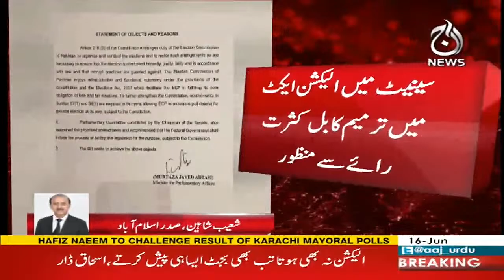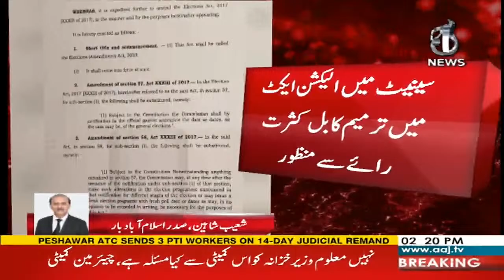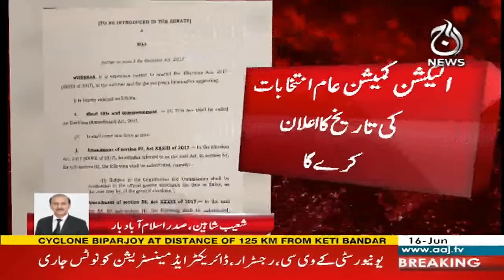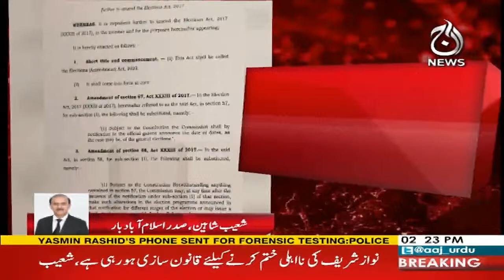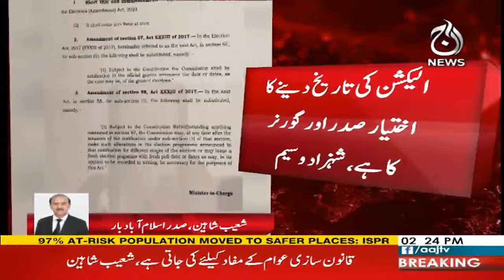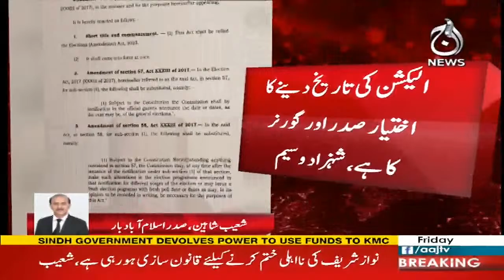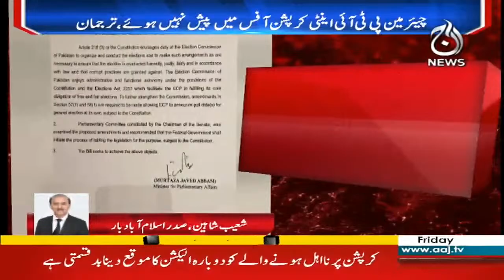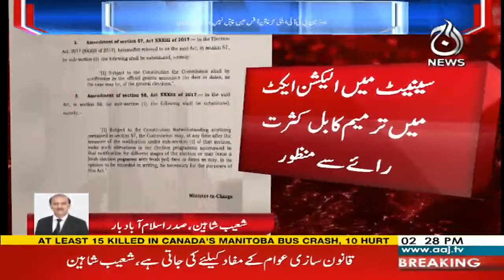Election comission can give election dates: Senate amends election bill - Aaj NEws